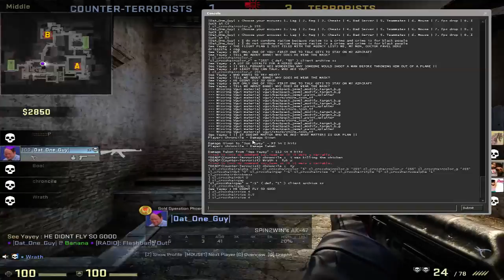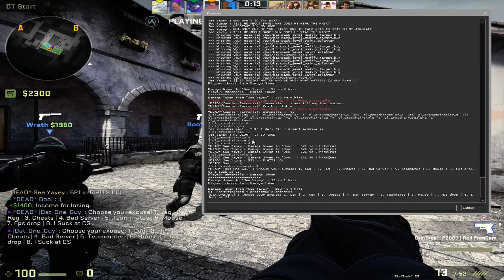CS:GO MatchMaking Day 105